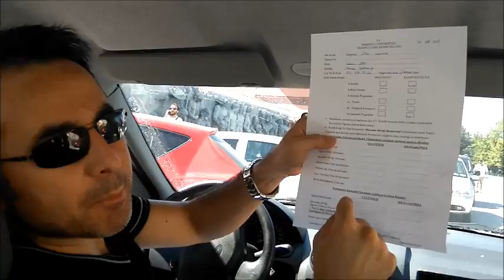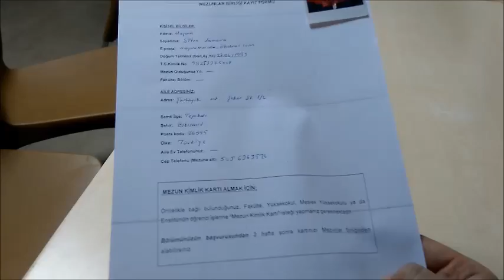Estudar na Turquia ?